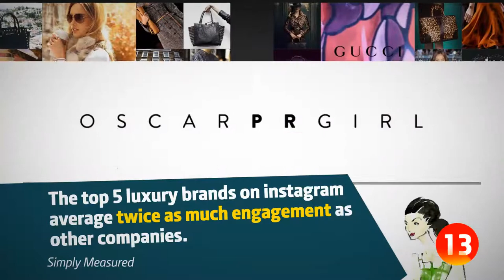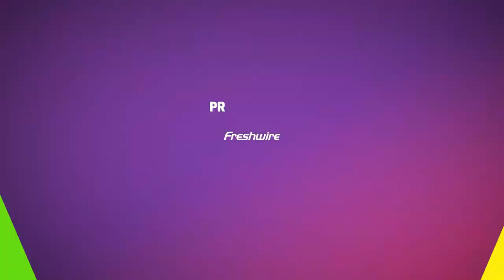The Content Brief: Luxury Brands Learn To Love Social Media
Episode 86: Luxury brands thrive on exclusivity, but social media is downright democratic. How can the two meet?